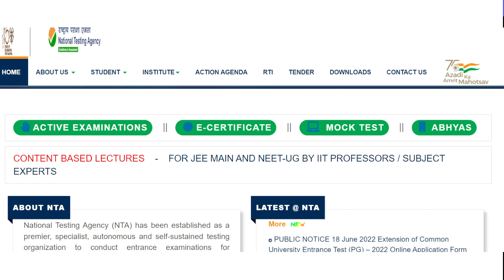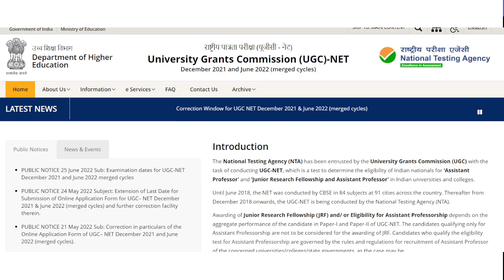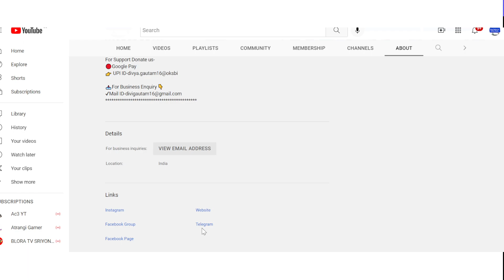UGC NET 2022 || Ugc Net 2022 Exam Date Out ! Ugc Net Admit Card || Ugc Net Subject wise Exam Date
UGC NET 2022 || Ugc Net 2022 Exam Date Out ! Nta Ugc Net 2022 || Ugc Net Subject wise Exam Date

ugc net,